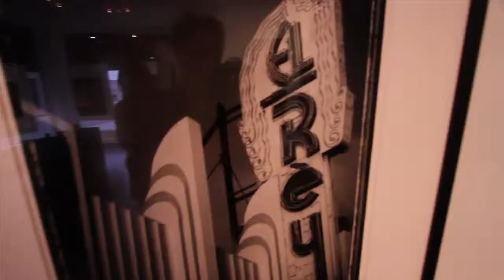Let's Get Lost - Jim Mchugh Polaroid Photographer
For polaroid
Directed by Jennifer Ruiz
Shot by Craig Pentak
Edited by Jennifer Ruiz